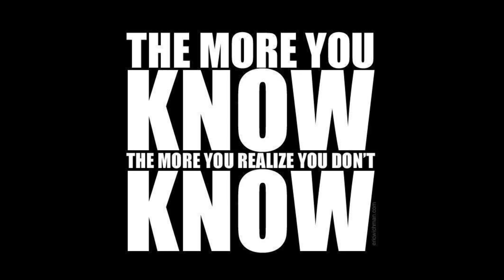1 Million Truck Protest - Learn from the past An Idea!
I AM NOT AGAINST THE PROTEST-As a native american I have learned that you have to hurt the empire not the people in there pocket book...This is Just a suggestion and I would like your opinion...I respect your opinion..I would like to really know what you think
1 Million Truckers to Protest Obama by Shutting America Down for 3 Days in October